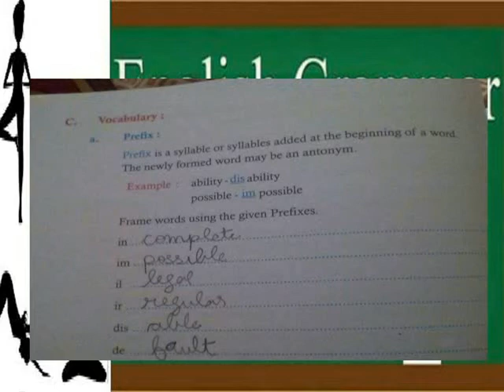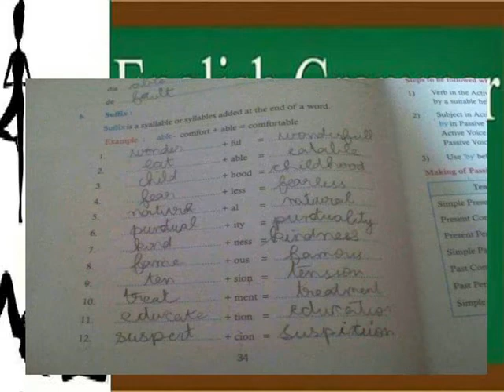PREFIXES & SUFFIXES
V ENGLISH TERM 1 LESSON 4 GRAMMAR